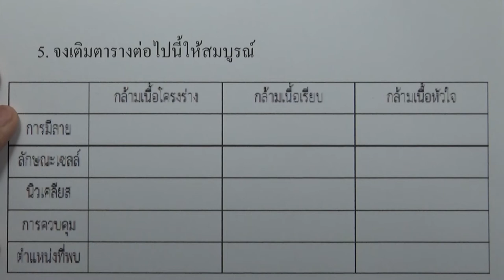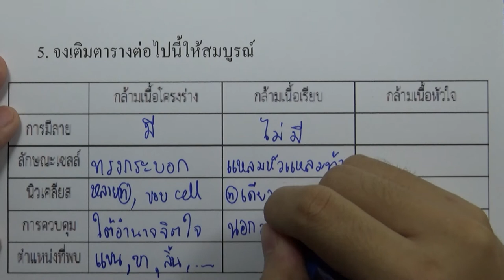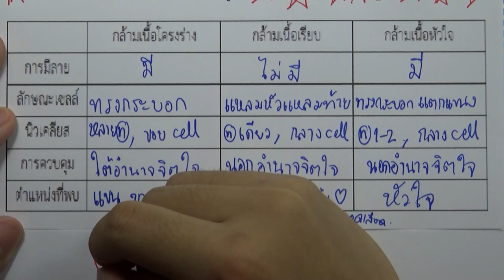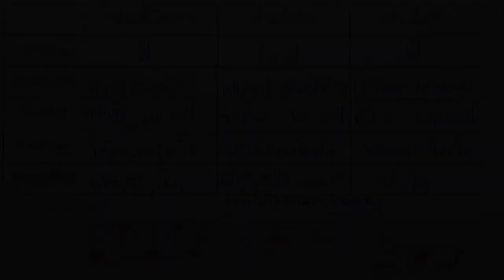7.4 คำถามท้ายบท การเคลื่อนที่ของสิ่งมีชีวิต 05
บท : การเคลื่อนที่ของสิ่งมีชีวิต